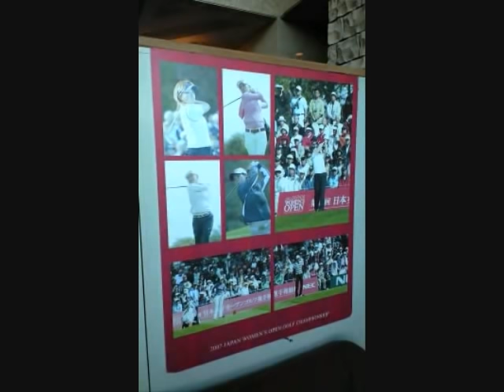樽前カントリークラブ 北コース